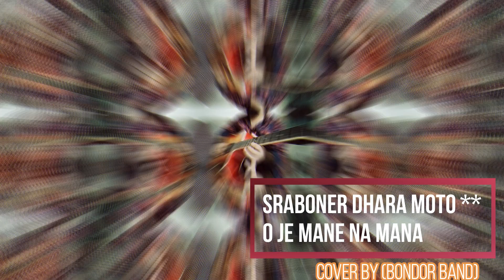শ্রাবণের ধারার মত এবং "ও যে মানে না মানা" cover by Bondor band